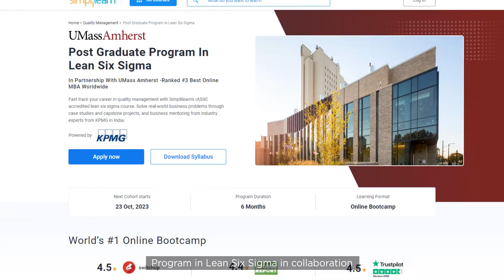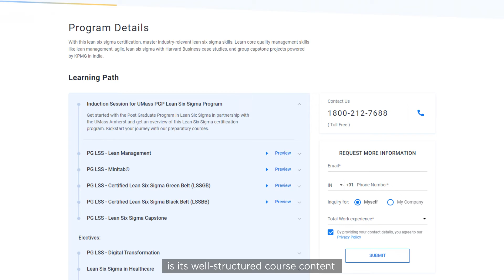Simplilearn Reviews | Career Growth Know No Age Limits | How Aditya Upskilled His Way to Salary Hike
With an impeccable 17 years of working experience, Aditya Kaneria is a Quality Manager at Dassault Systems Global Services in Pune. He started his career with 3DPLM Software Solutions company which was a collaboration between Geometric and Dassault Systemes. He joined as a Quality Engineer and worked in 3DPLM for 9.5 years, leaving the company as Technical Lead. He was looking for an opportunity to sharpen his skills to improve his performance in his current role and Simplilearn was his first choice as this wasn’t his first course with it. Therefore, he decided to get certified and chose to upskill himself with the Postgraduate program in Lean Six Sigma in collaboration with  UMass Amherst from Simplilearn, setting foot in Quality management to stand out from the crowd. Upon completion of the course, not only did he gain valuable learning experience that improved his performance, but he also received a 10% increment in his salary.

Here's the story of Aditya in his own words.

👉 What does your professional journey look like?

My professional journey has been 17 years long now specializing in Quality Management and QA Management. I have recently been assigned a new role as Quality Manager and I am responsible for org-wide Quality compliance. I believe even after years of experience, you are never too late to upskill yourself and I chose Simplilearn to get certified in the Lean Six Sigma course to enhance my skills as much as I can and keep grabbing new opportunities.

After working for several years in Quality Management, I wanted to upgrade my skills with recent technology updates to improve my performance in my current role. I believe that certifications form quite a critical part of one’s CV and a professional certification and capstone projects from KPMG would help me advance my career. Hence, I decided to upskill with this course and I indeed made the right choice with Simplilearn.

👉 What career impact did you gain out of the course?

The course is related to my current job and gave me chance to implement the learning for organizational benefit with a 10% salary hike within my organization. The case studies from Harvard Business Publishing and capstone projects from KPMG in India provided me a real-world lean and six sigma exposure.

➡️About Lean Six Sigma Expert
With the Lean Six Sigma Expert Program, you can become a specialist in process improvement and quality management. You will gain expertise in the DMAIC framework and advanced tools like Minitab for effective data analysis. Drive efficiency with a deep understanding of Lean principles, practical skills, and real-world projects.

✅Key features
- 40 hours of live instructor-led training and 15+ hours of self-paced content
- 18+ Harvard Case Studies with access to advanced statistical tools
- Learn from industry experts and earn 114+ PDUs
- Hands-on experience with 13 real-world projects and 12 simulation exams
- Accredited to Globally Recognized IASSC
- Exclusive GenAI Modules for Quality Management

✅Tools Covered
- Lean manufacturing techniques
- Six Sigma methodologies
- Project management skills
- Quality management principles
- Data analysis and statistical tools
- Process optimization strategies
- Minitab Tool